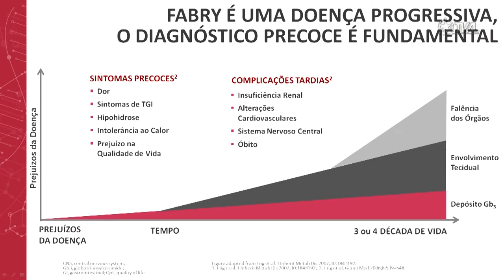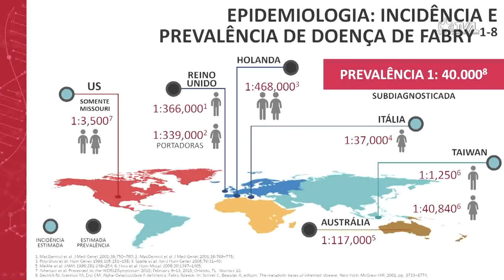É Notícia - Médico da Renal Vida alerta sobre doença de Fabry - 26/05/22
O médico da Renal Vida, Roberto Benvenutti, usou a tribuna da Assembleia Legislativa para divulgar informações sobre a doença  de Fabry. Estima-se que no mundo existam 25 mil casos da doença e 250 no Brasil.